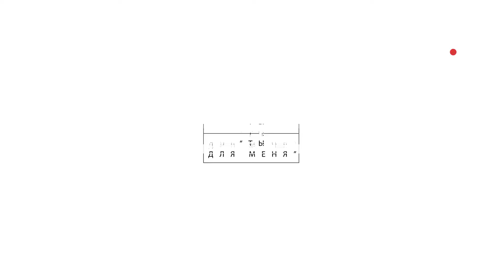Видеостихи Элланы Хуснутдиновой -"Ты для меня"